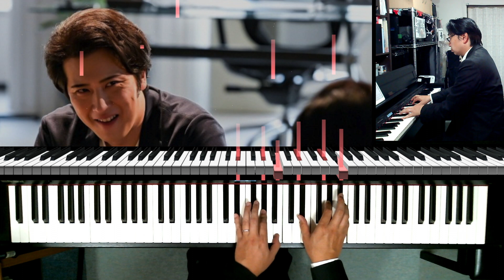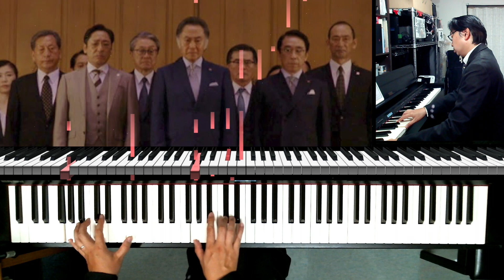【Hope / 対峙 (半沢直樹)】TBS日曜劇場 半沢直樹サウンドトラック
テーマ・オブ・ 半沢直樹「Hope」「対峙」
絶対音感 を持つ プロ ピアニスト が即興アレンジ！！！

0:00「Hope」半沢直樹 サウンドトラック
3:31「対峙」半沢直樹 サウンドトラック

たっくやまだ/TAK-YAMADA ピアノ動画♪

ピアニスト たっくやまだ/TAK-YAMADA

3才10ヵ月からヤマハ音楽教室でピアノを始める。
ヤマハ音楽院LM科キーボード・ピアノ専攻卒。

ペヤングソースやきそばCMソング「You Can Do It!!」
花王Web CM、ハウスバーモントカップCMソング
TBCハウジングステーションTV CM
富士山・河口湖映画祭「小さな大きな富士山と」主題歌『つづく空』
ブライダルハウスTUTU沖縄 CMソング等の音源制作や、
様々な歌手のライブサポートを行っている。